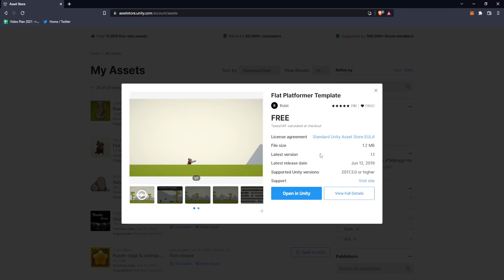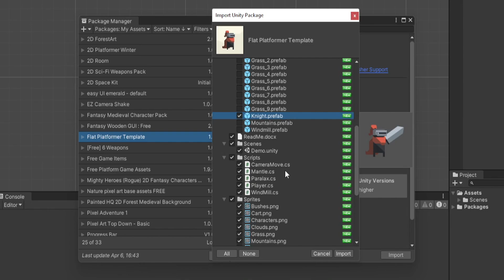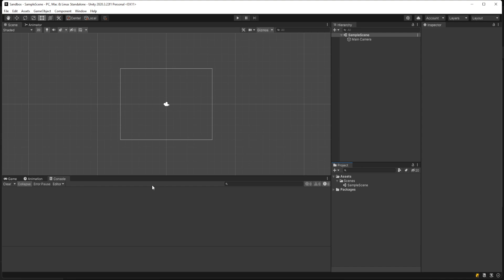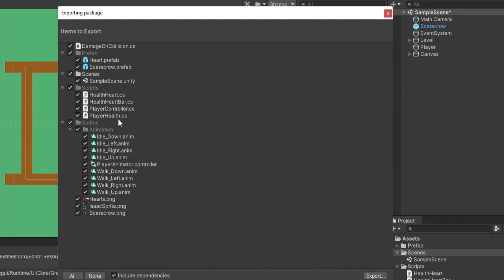Gift Your Future Self with Custom UNITY PACKAGES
So many people work so hard on features in game development, and the moment they leave that project everything they've worked on fades into the abyss. Change your entire approach to game development by packaging valuable functionality and carrying it over into your other projects.

This is true for tools as well as entire game genre templates. Platformers, Racing games, RTS, RPGs, FPS, 2D games, 3D games, etc. there's so many systems you can package up and then when you have a game idea down the line you could import some of these and start working immediately without wasting time on the setup.

➤LIKE the video if you enjoyed, it really helps the channel!

or else you're gonna be in huge trouble